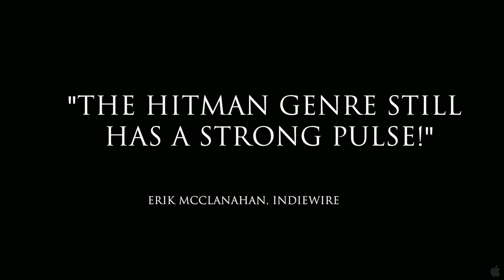Headshot US Release Trailer (2012) - Crime Thriller Movie HD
A cop who becomes a hitman for a group aimed at eliminating those who are above the law finds his world turned upside down by a single a devastating blow.